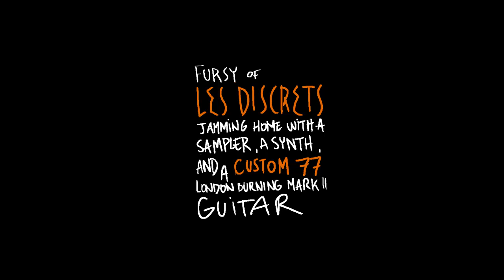Fursy from LES DISCRETS jamming with a CUSTOM77 London's Burning MK II guitar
Fursy from Les Discrets jamming with a Custom77 London's Burning MK II guitar, a sampler and a synth.